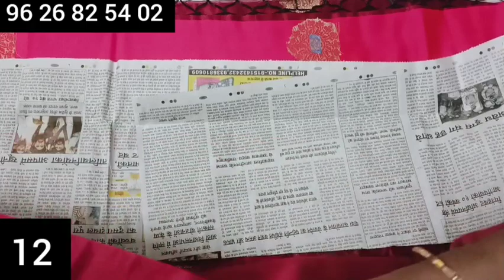Black rangoli sarees, cotton brasso, chiffon brasso, silk cotton, silk sarees//19.10.21